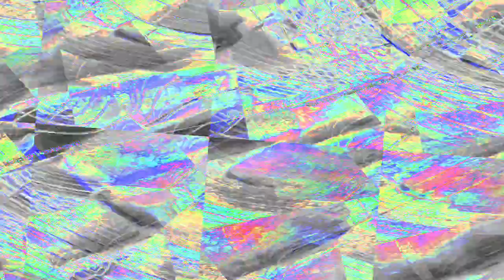[EPILEPSY WARNING] Movie 23 12 27 06h59m52s